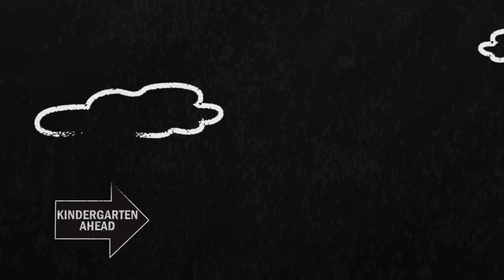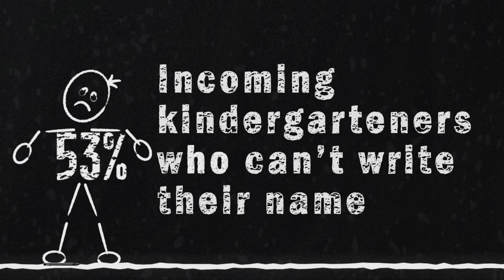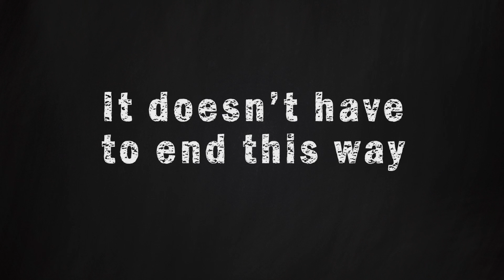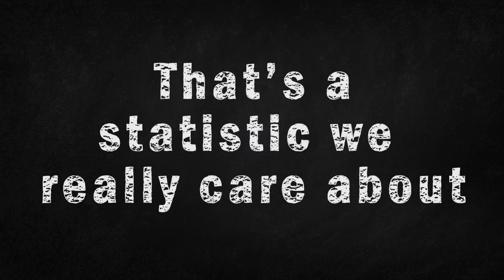Statisticks 1.0: Meet Jamie and Jamie by United Way of Lake County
- Award winning original "Statisticks" that launch it all.  Let's "bridge the gap" for all our Jamies.